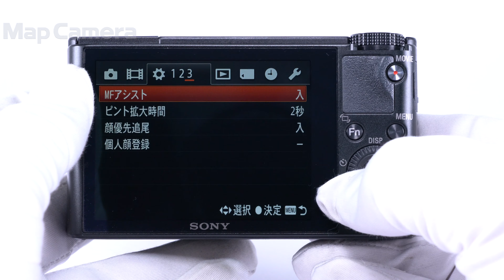SONY (ソニー) Cyber-shot DSC-RX100 良品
SONY (ソニー) Cyber-shot DSC-RX100

【付属品】
マイクロUSBケーブル・バッテリー・ACアダプター・リストストラップ

今ではすっかりコンパクトカメラの代表格となったRX100。
1インチセンサーが写しだす世界観、そしてコンパクトボディは撮影者の願いを手軽にかなえてくれます。